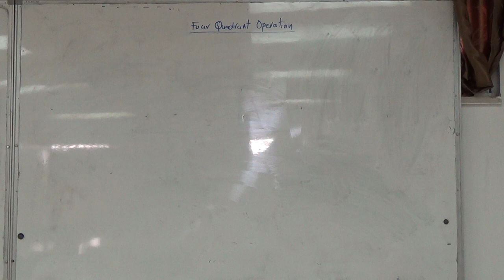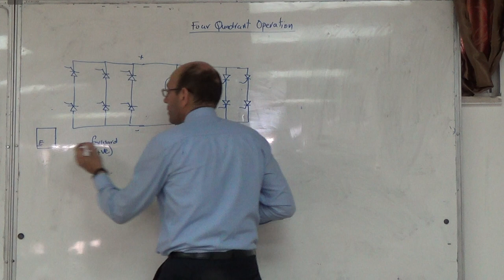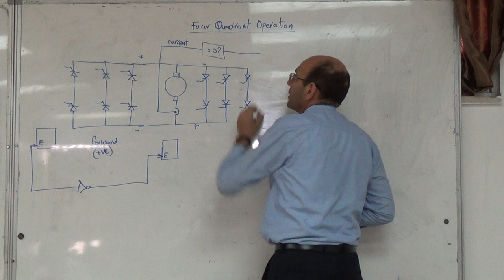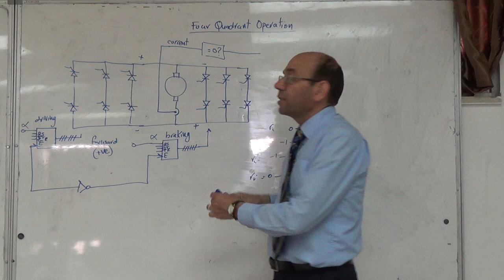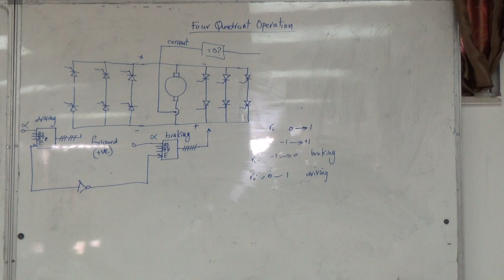Case Study A: Using a double bridge for braking, 11/10/2014